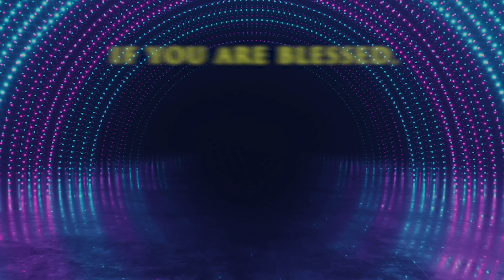Live​​​ EP#270 (06 MAY 21) | చనిపోయింవారికంటే మనమేమి మంచి వారిమి కాదు తెలుసుకో | Dr Jayapaul